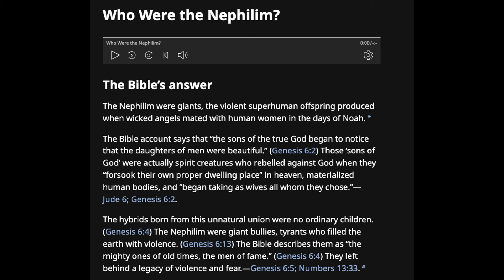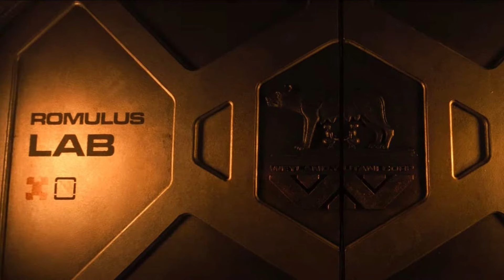What that REALLY was at the end of Alien: Romulus | EXPLAINED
This video is explaining the deeper meaning of Alien: Romulus and how it relates to humanity.